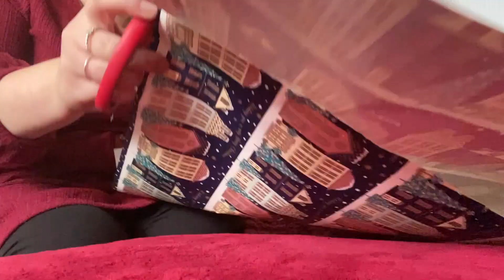Vlogmas 20 | Loads of Cleaning & Wrapping Presents 🎁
Hi Everyone,

I'm Andrea a mum to 3 boys living in the North West of England. I upload vlogs every Monday afternoon at 5pm. My Vlogs are just a snippet of our life, however if you are more interested in shopping hauls and meals, I also have a channel which focuses on food, meals of the week and general hauls. I hope you enjoy watching.

Andrea xoxo